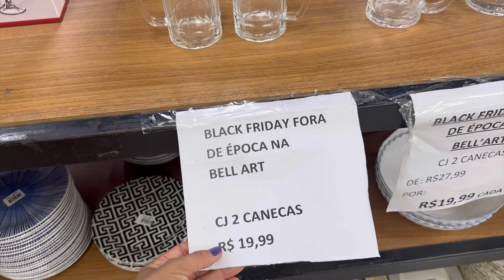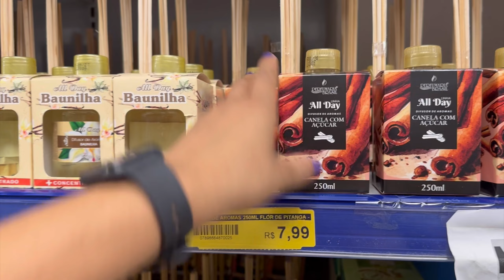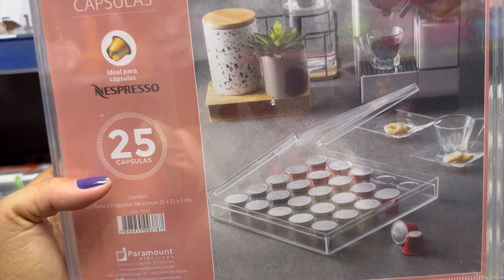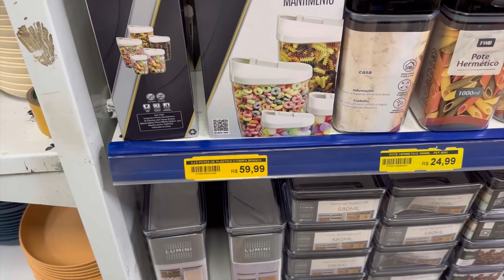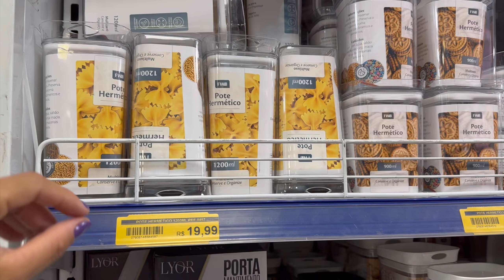ACHADINHOS PARA O LAR